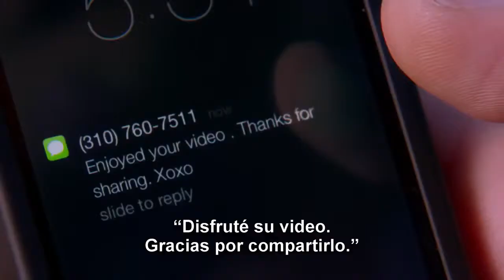Nuestro video prohibido / Trailer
"SEX TAPE", contenido audiovisual administrado por  Sony Pictures